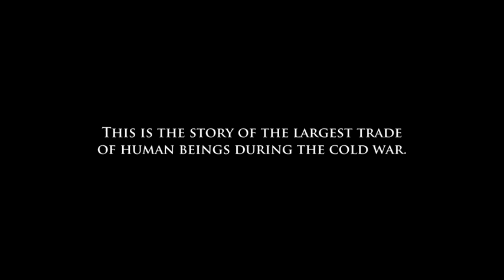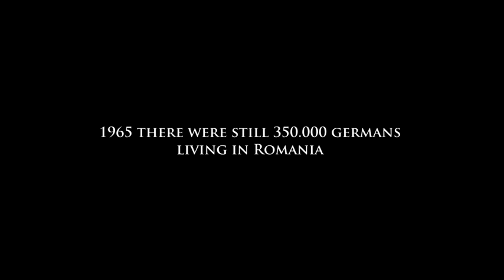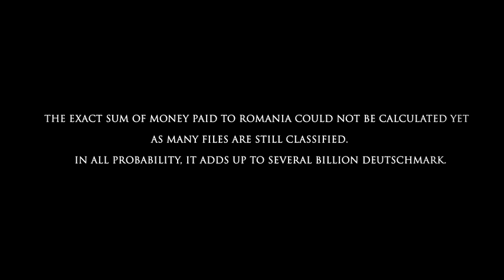Trading Germans / AFF 2014